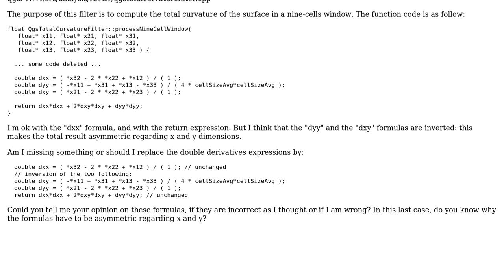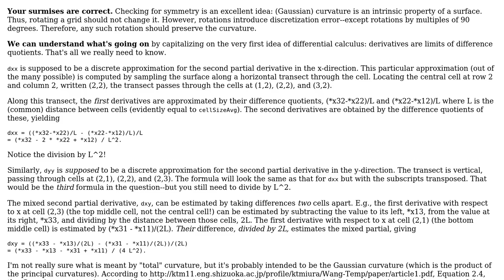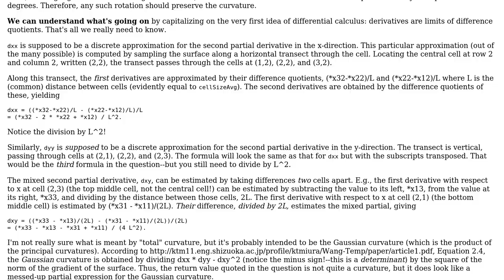GIS: Understanding curvature filter of QGIS raster terrain analysis?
With thanks & praise to God, and with thanks to the many people who have made this project possible! | Content (except music & images) licensed under CC BY-SA | Music | Images & others | With thanks to user whuber user Tapadi user PolyGeo and the Stack Exchange Network Trademarks are property of their respective owners. You are responsible for your own actions.